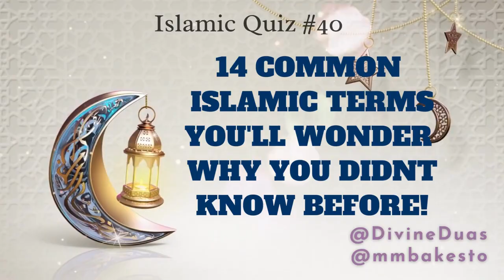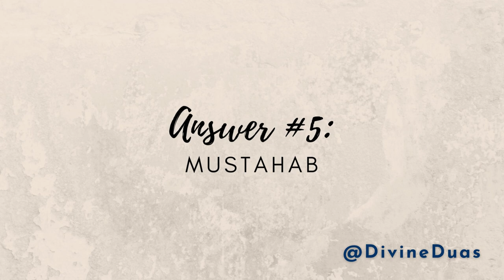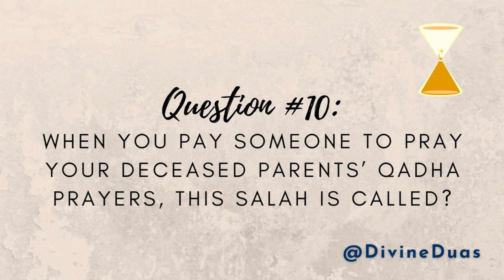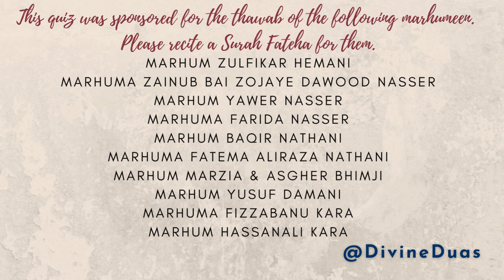14 common Islamic terms you'll wonder why you didnt know before! - Islamic Quiz #40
14 common Islamic terms you'll wonder why you didnt know before!

✨ This quiz was in collaboration with  @mmbakesto
✨ Follow them on Intagram @mmbakesto

islam quiz